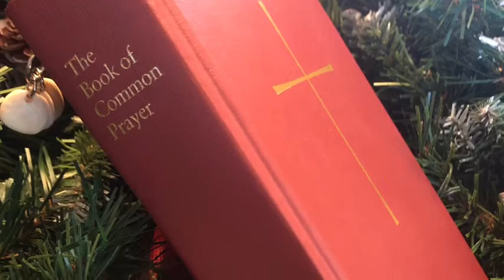Dec 13 Prelude Advent Meditation, C. Callahan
Advent 3
Advent Meditation. C. Callahan
Performed on the 1926 E.M. Skinner organ and flute
William Benner, Organ
Becky Jackman, Flute
Photos are by permission of St. James Episcopal Church, Painesville, Ohio